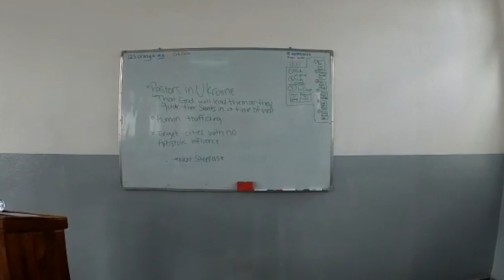Send ME!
NSP Participant-created video project.